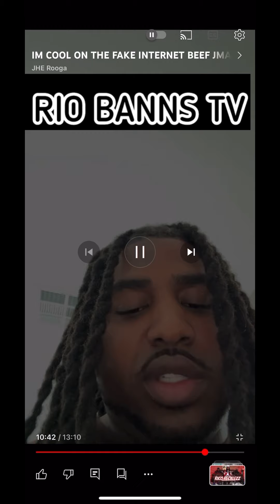JHE Rooga Just Exposed FYB J Mane for Trying to Fake Beef And Troll After No Jumper Interview Airs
MISSION:
Bannso Co. is a nonprofit organization founded in 2020 with the sole mission to help fight hunger and homelessness in our community. We are dedicated to providing food, clothing and other essential resources to those in need. We also collaborate with local businesses to help give back to our community.

Our goal is to ensure that everyone has access to the essentials they need to live a safe and healthy life. Join us in our mission to make an impact and give back to those who need it most.

I need y’all to help keep the channel growing.